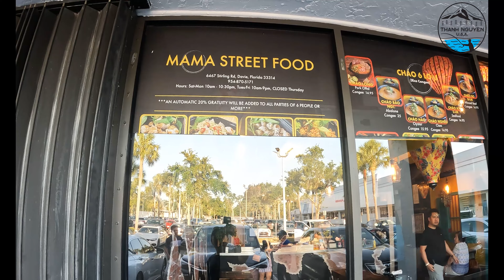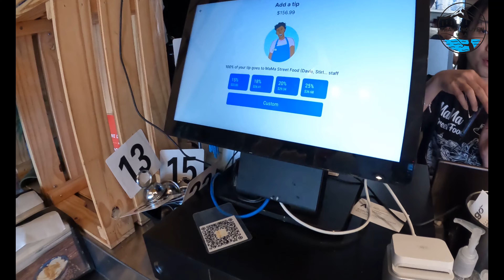Những Cảnh Đẹp Và Ẩm Thực Ở Florida